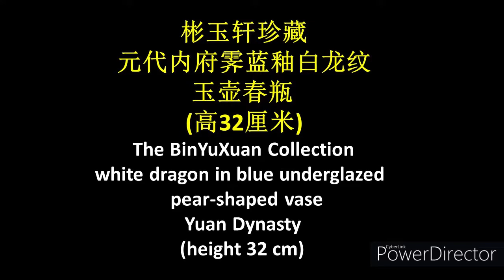稀罕元代内府霁蓝釉白龙纹玉壶春瓶高32厘米Rare Yuan Imperial ware white dragon in blue underglazed giant pear shaped vase